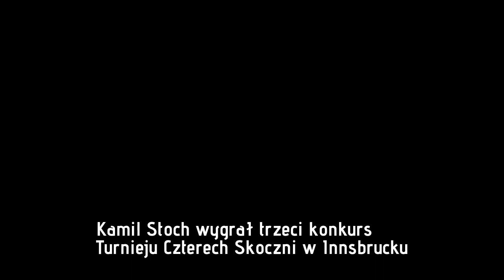Kamil Stoch wygrał w Innsbrucku. Zwycięstwo w TCS coraz bliżej